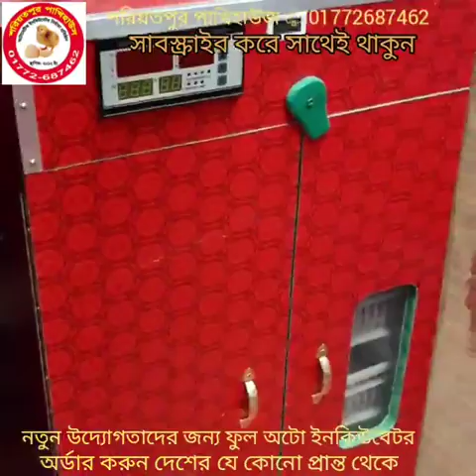নতুন খামারীদের জন্য ৷ ৩০০ ক্যাপাসিটি ইনকিউবেটর ৷ ডিম ফোটানোর মেশিন I dim fotano machine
২০০ ডিমের (১০০+১০০) মূল্য:- ১১৫০০
৩০০ ডিমের (২০০+১০০) মূল্য:- ১৫৫০০
৪০০ ডিমের (৩০০+১০০) মূল্য:- ১৯৫০০
৫০০ ডিমের (৪০০+১০০) মূল্য:- ২৫৫০০
৬০০ ডিমের (৫০০+১০০) মূল্য:- ২৯৫০০
১০০০ ডিমের ( ৮০০+২০০) মূল্য:- ৪২৫০০

৮০ ডিমের মেশিন ৩৯০০
১১০ ডিমের মেশিন ৪৯০০
২১০ ডিমের মেশিন ৬৯০০